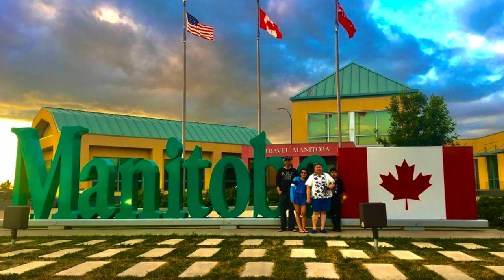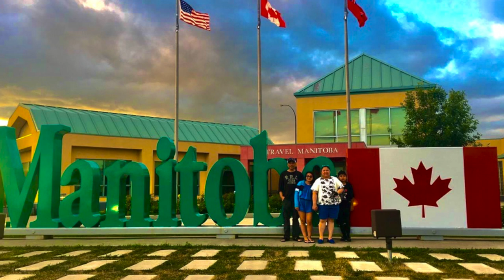North Dakota going to Manitoba Canada ( through US customs and Border protection)